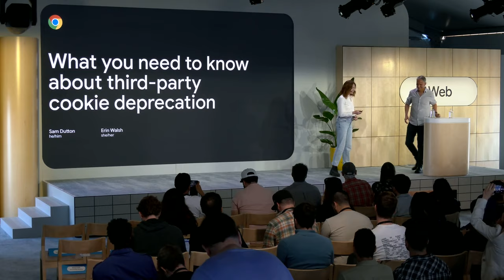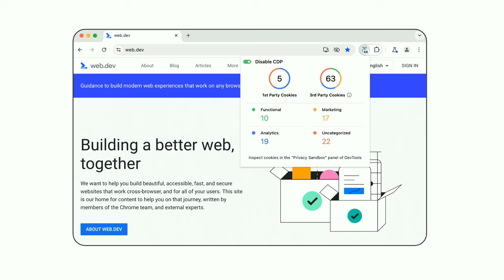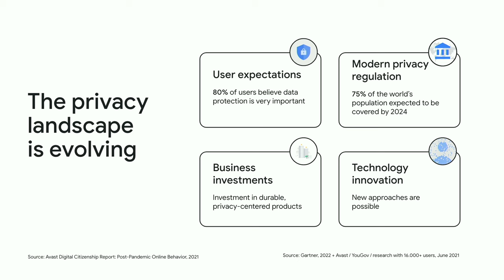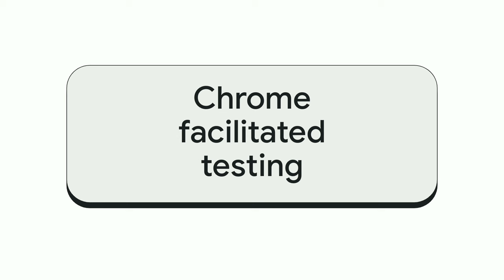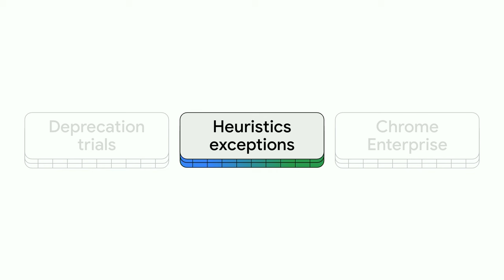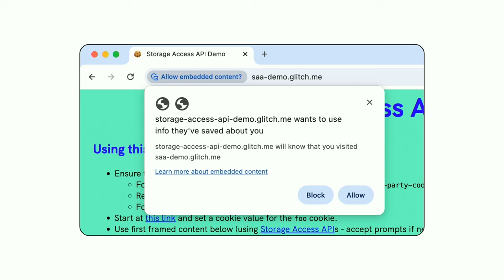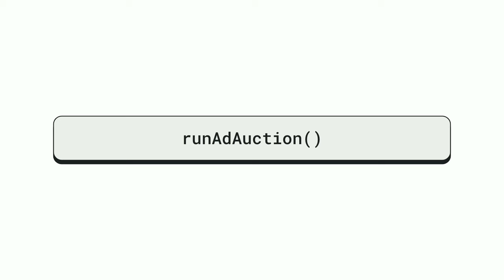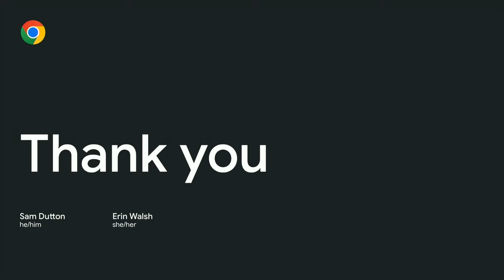What you need to know about third-party cookie deprecation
Prepare for changes in the way Chrome handles third-party cookies. Learn how to audit cookie usage, test for breakage, and transition to alternatives.

Speakers: Sam Dutton, Erin Walsh

Products Mentioned: Privacy Sandbox for Chrome, Privacy Sandbox for Android
Event: Google I/O 2024